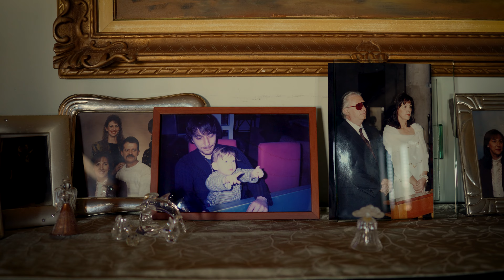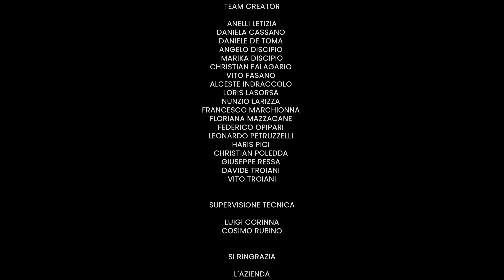ROUTINE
"ROUTINE" il nostro corto vincitore del concorso Dal palcoscenico alla realtà a Scuola di Prevenzione, realizzato da Inail Puglia e Regione Puglia in collaborazione con l'Ufficio scolastico regionale e Teatri di Bari. Con "Routine" abbiamo raccontato il logorio del lavoro quotidiano che va oltre alle inadempienze sulla sicurezza da parte dei datori di lavoro e/o all'uso scorretto dei DPI da parte dei dipendenti. L'incidente simulato è ricondotto al logorio quotidiano e a quel "loop" continuo di azioni che possono generare un errore fatale, come quello che accade al nostro attore Nicolas; cosa più tragica è che dopo la disgrazia la routine, quella legata alle singole azioni quotidiane, continua nel dolore e nel ricordo della persona che non c'è più (moka).